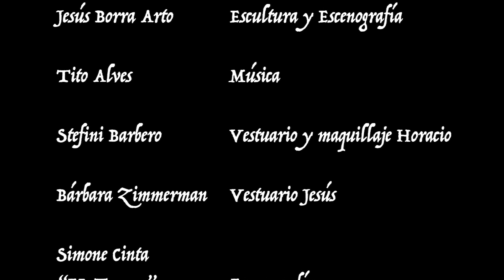Vuelo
Performance multidisciplinar, que incluye danza butoh, escultura en vivo y música.

13 de julio de 2018 en La Floresta, Sant Cugat.